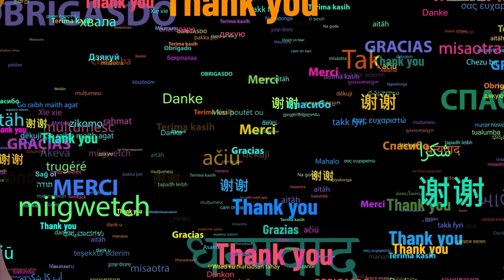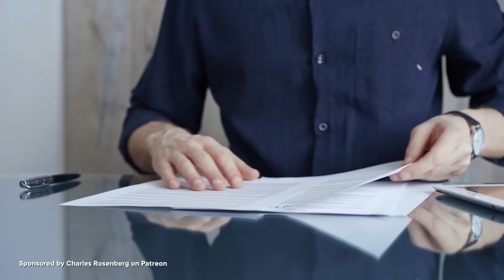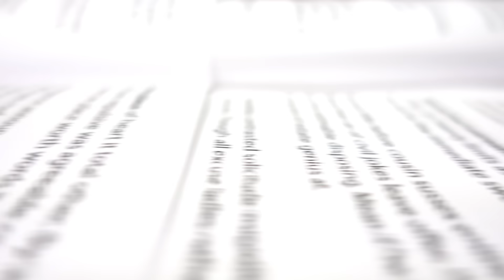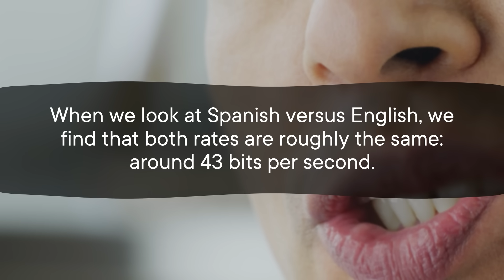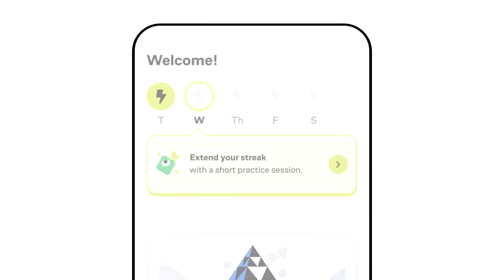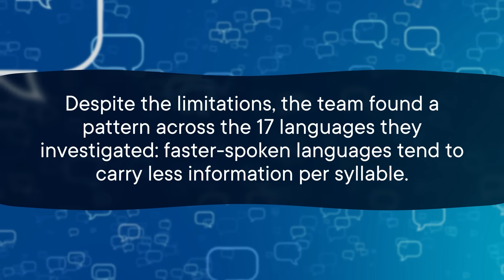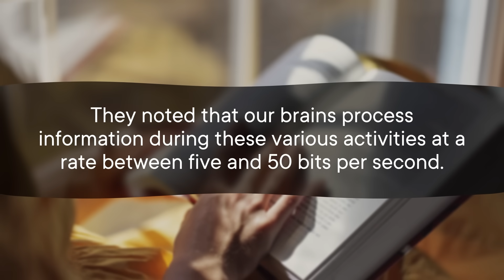What’s The Fastest Language?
Correction:
8:14 This episode has some mistakes in our on-screen credits. The Writer is Tom Rivlin, the script Script Editor is JD Voyek, and the Fact Checker is Angela Reed.

Have you ever listened to someone speaking a foreign language and thought "Wow they're speaking way faster than I do"? Well it's not all in your head because you don't understand what they're saying (It's also not because you just speak slower than average). Some languages really do tend to be spoken more quickly than others. And there might be a biological reason for it.